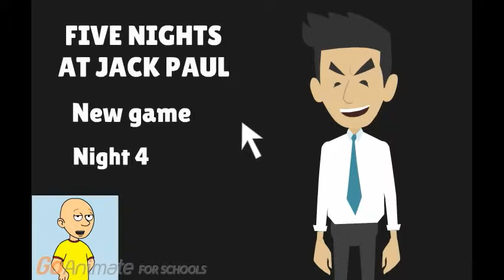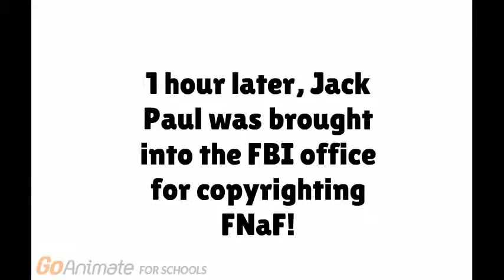scoutcanadian and caliou